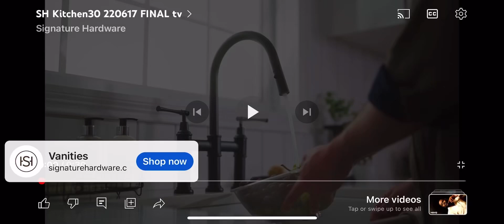Signature hardware commmerical